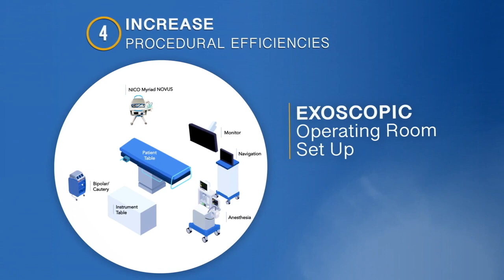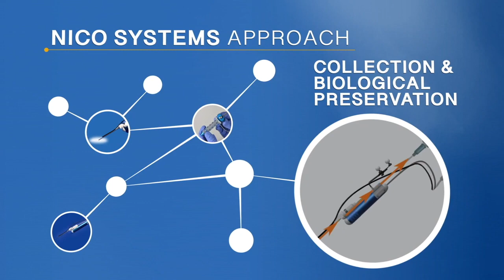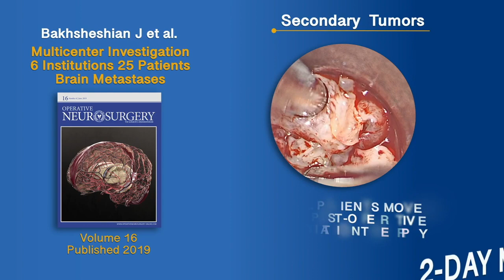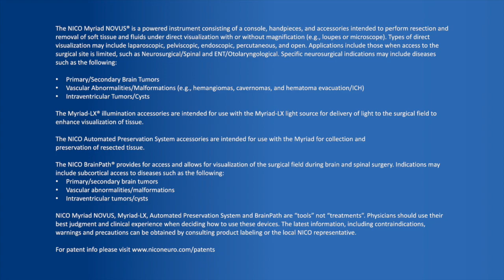Subcortical Tumor Removal - NICO Systems Approach & Supporting Clinical Examples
This video highlights clinical examples of subcortical tumor removal using MIPS with NICO BrainPath and NICO Myriad automated resection device from the NICO Corporation.